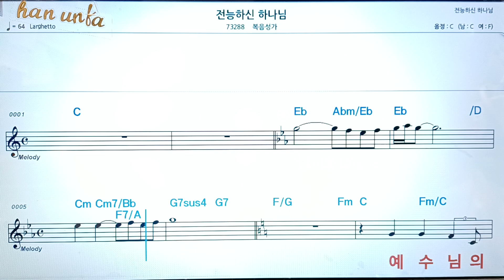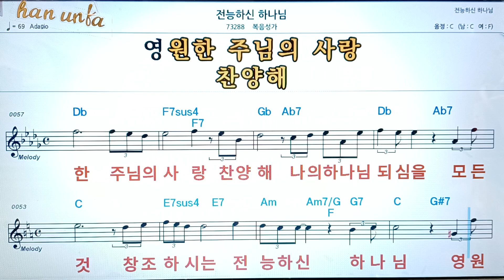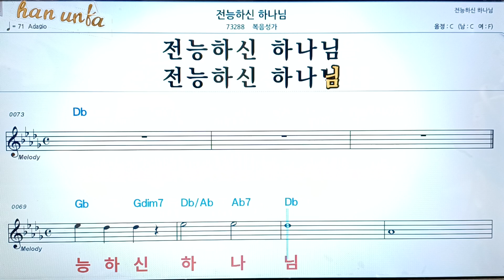전능하신 하나님/복음성가*찬송가👍노래 반주, 코드 악보,가라오케💋Karaoke*Sheet Music*Chord*MR